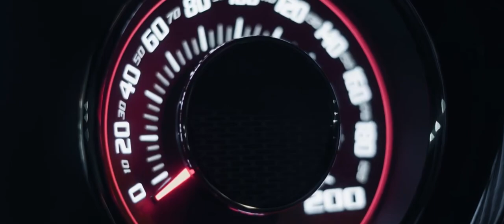Dodge Challenger X Mandaram | SRT Mix | @Mr.PM_